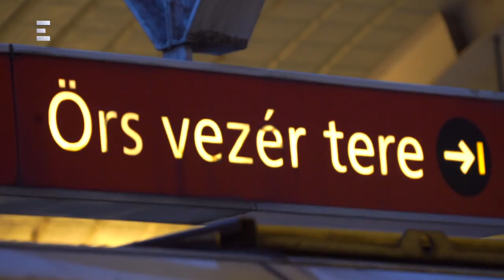Riz Levente - Jobboldali Budapest (2018-03-09) - ECHO TV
Zenész, sportember, nem utolsó sorban polgármester, aki nem csak a 17.kerületet fejleszti hanem az egész Budapestet, Riz Levente.